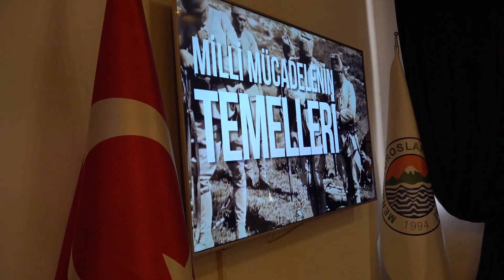Kuvayı Milliye Karargahı’nda 100 yılın buluşması!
Toroslar Belediye Başkanı Atsız Afşın Yılmaz’ın Buluklu Mahallesi’nde kente kazandırdığı Kuvayı Milliye Karargahı’nda 100 yılın buluşması gerçekleşti. Başkan Yılmaz, Cumhuriyetin 100. yıl dönümü kutlamaları çerçevesinde Mersin Valisi Ali Hamza Pehlivan’ı, kent protokolünü, öğrencileri ve sporcuları Toroslar Kuvayı Milliye Karargahı’nda ağırladı. Karargahın balkonundan şanlı Türk Bayrağı açıldı, milli duygular doruklara çıktı.